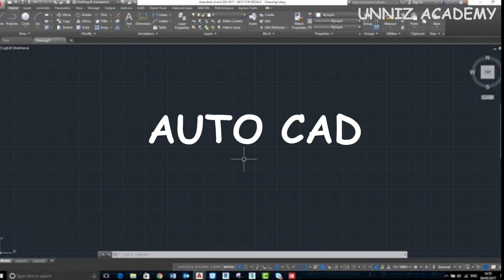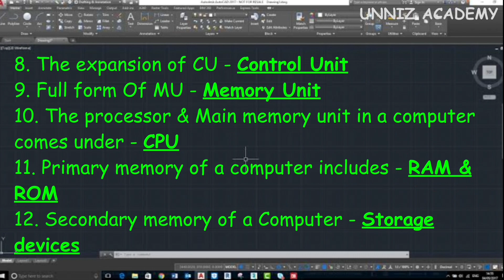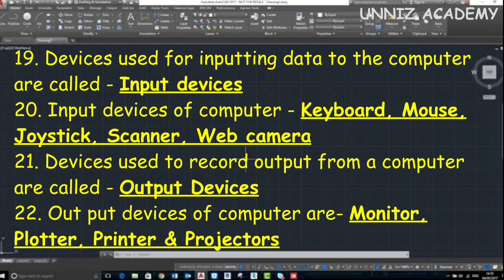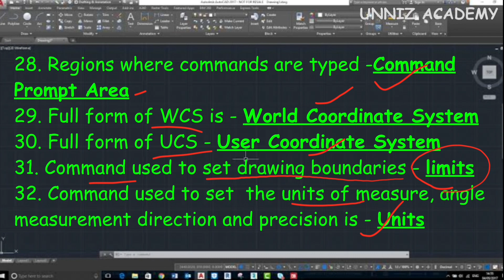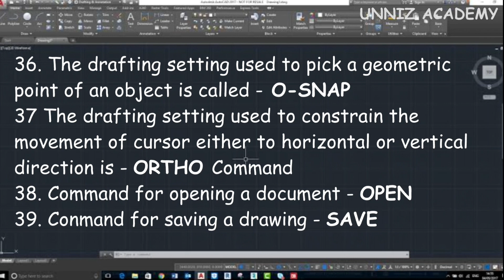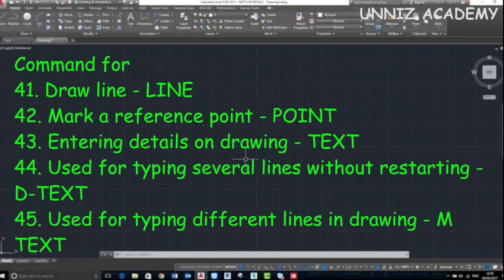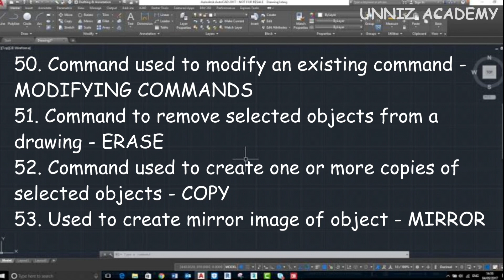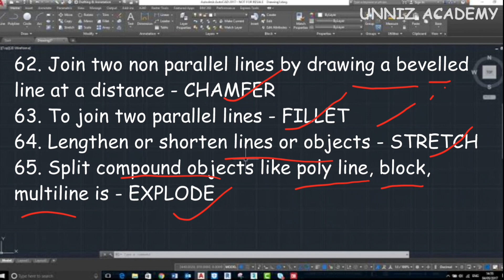AUTO CAD & COMPUTER FUNDAMENTALS IN ITI LEVEL KERALA PSC EXAM SURVEYOR GRADE 2 THIRD GRADE OVERSEER